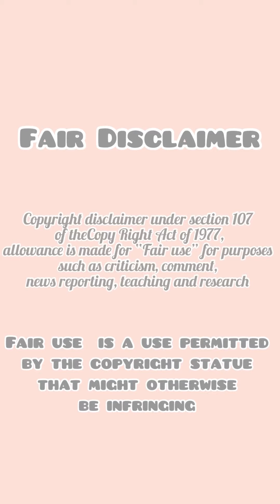ASMR CHOCO LAVA DESSERTS Mukbang |먹방 | 饮食表演 | การแสดงการกิน| 食事ショー |Eating sounds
Musician: Rook1e